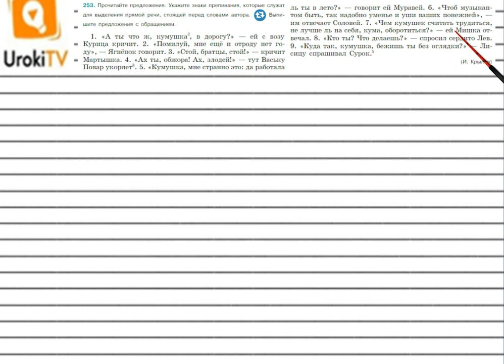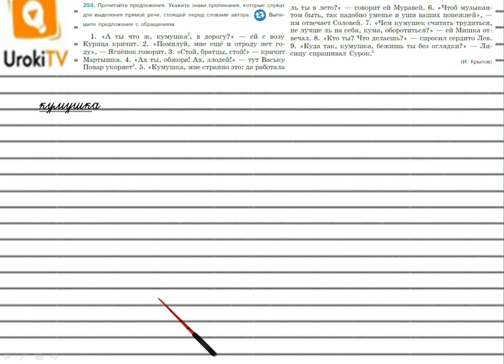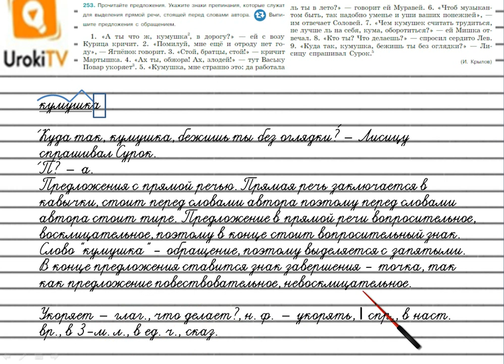Упражнение №253 — Гдз по русскому языку 5 класс (Ладыженская) 2019 часть 1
В данном номере читаем предложения. Указываем знаки препинания, которые служат для выделения прямой речи, стоящей перед словами автора. Выписываем предложения с обращением.